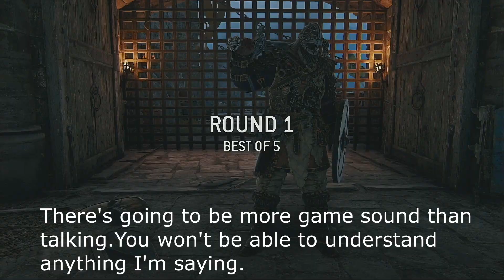Water Tribe Warrior! (Rep 70 Tiandi Duels) | For Honor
What’s up guys? Shinigami here back with more Tiandi Duels! I hope you guys enjoy them!

Music

Beats I found from Prod. Riddiman!